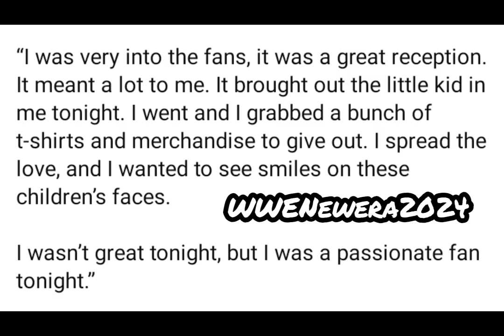Joe Tessitore apologizes for not doing better on his WWE RAW debut